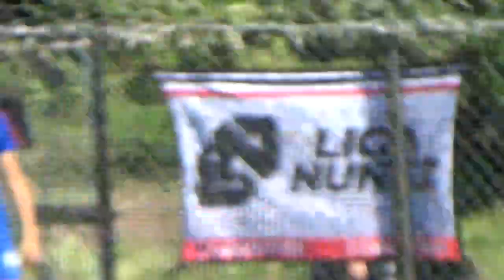VLT VS DER VOGHORMIA FC - LigaNuñez - SLS - 17/2/24